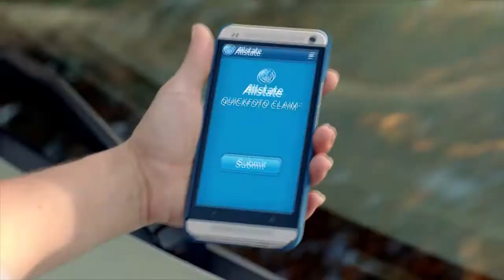Kix TV: Colt Ford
Colt Ford visits with Kix Brooks about his new album Thanks For Listening, touring, his comic book and more.